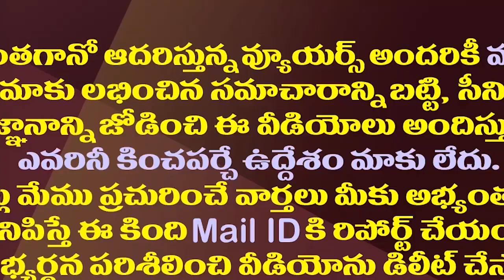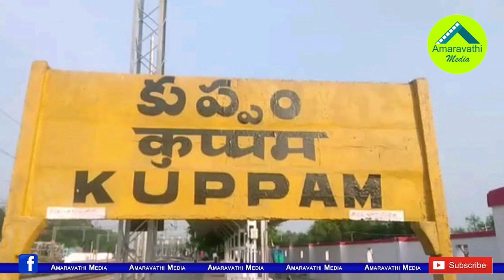తొలిసారిగా చంద్రబాబు అడ్డాకు జగన్..కుప్పంలో హై అలర్ట్| High Tension In Kuppam With YS Jagan Visit